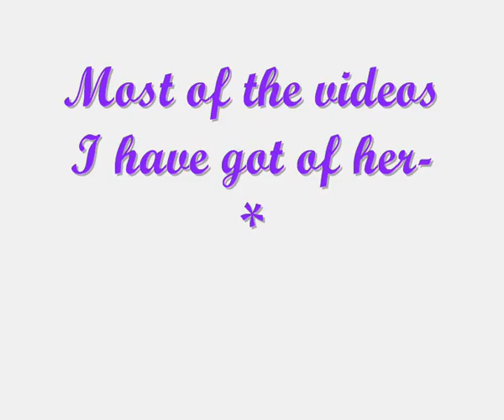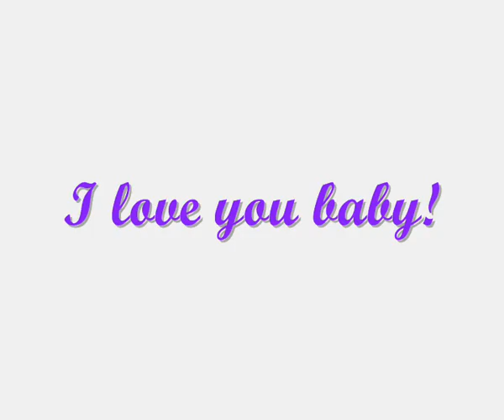Bonnie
too late to apologise